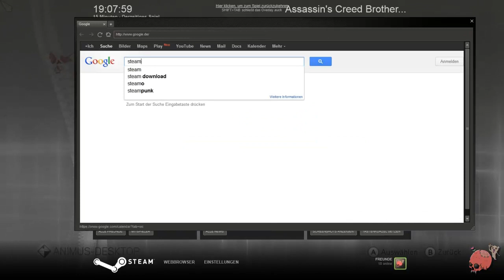LP Assassin's Creed: Brotherhood - Part 78 - Das nächste Versteck